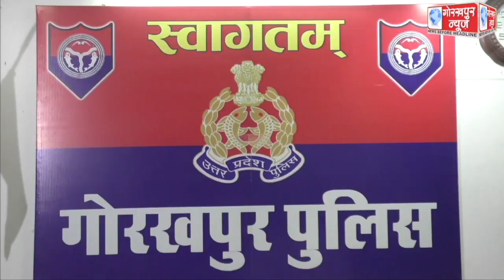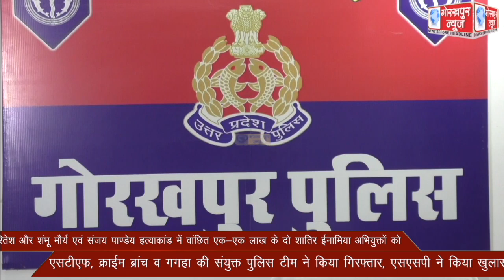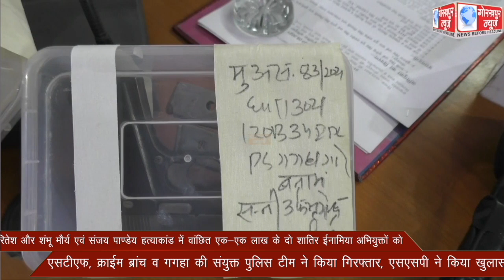रितेश और शंभू मौर्य एवं संजय पाण्डेय हत्याकांड में वांछित एक-एक लाख के दो शातिर ईनामिया अभियुक्तों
रितेश और शंभू मौर्य एवं संजय पाण्डेय हत्याकांड में वांछित एक-एक लाख के दो शातिर ईनामिया अभियुक्तों को एसटीएफ, क्राईम ब्रांच व गगहा की संयुक्त पुलिस टीम ने किया गिरफ्तार, एसएसपी ने किया खुलासा